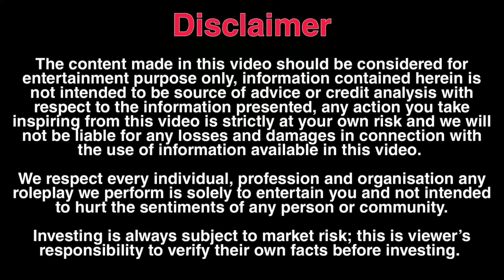कपड़ों के तरह बदलती थी लड़के || Baby Mannu